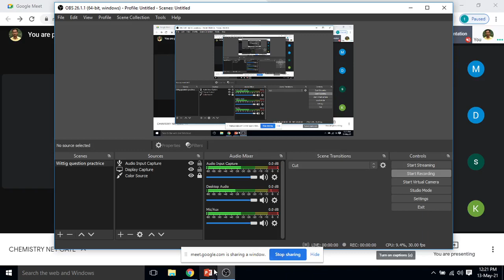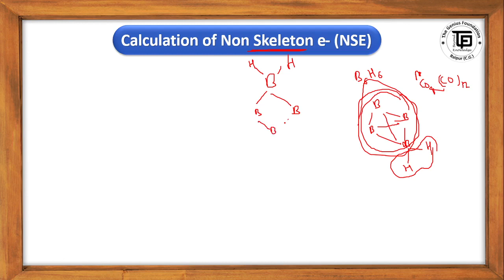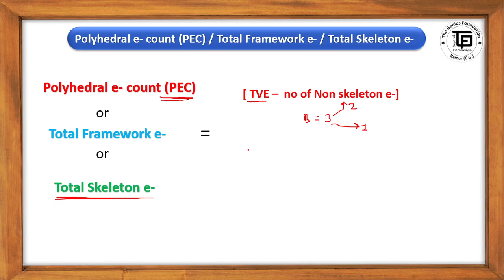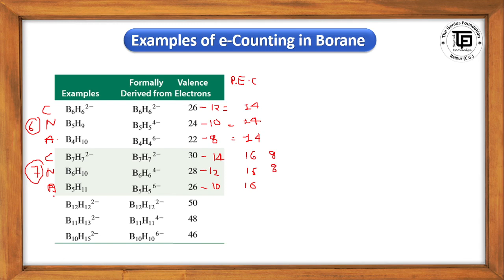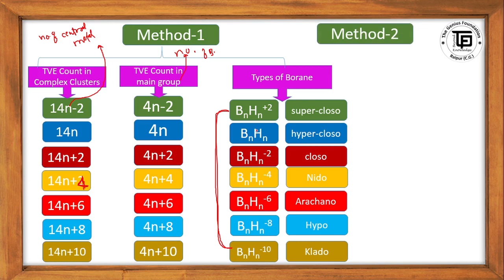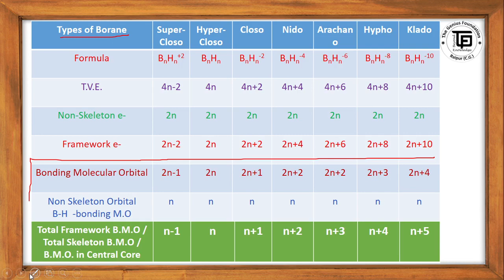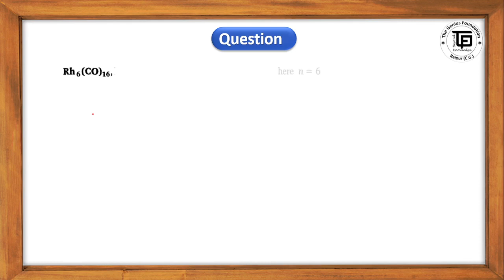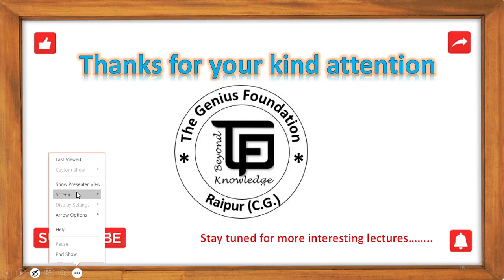omc 15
Hello beautiful people I Sanjay Yadav welcome you to my channel ChemiTube The Genius Foundation,
here I share my knowledge and experience of chemistry with all of you, here you can gain a wide knowledge of CHEMISTRY for various competitive exams like CSIRNET_GATE , IIT_JAM , NEET_JEE etc.